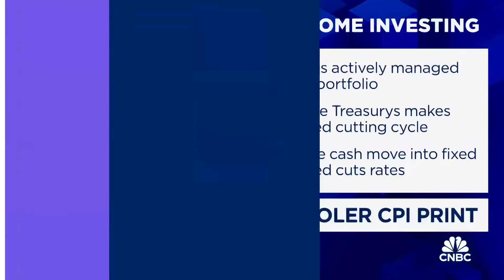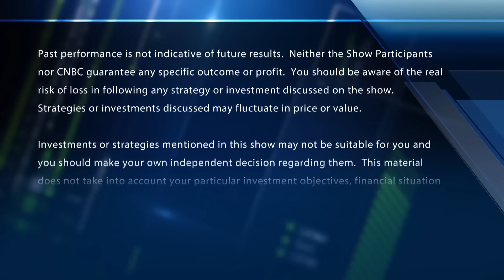If retail sales are weak the market will price in rate cuts 'very quickly': JPMorgan's Priya Misra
Priya Misra, JPMorgan Asset Management, joins 'Fast Money' to talk the impact of economic data on possible rate cuts.